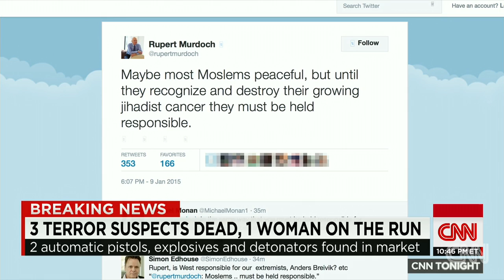NYT columnist: Moderate Muslims held responsible too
Roger Cohen, Steven Fish, and Don Lemon discuss whether or not moderate Muslims should be held accountable for extremists' actions.